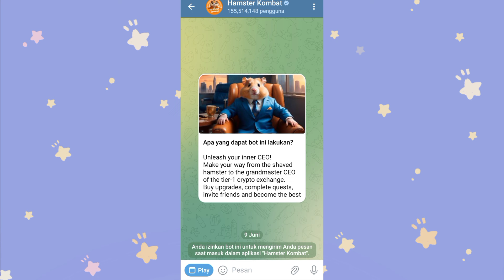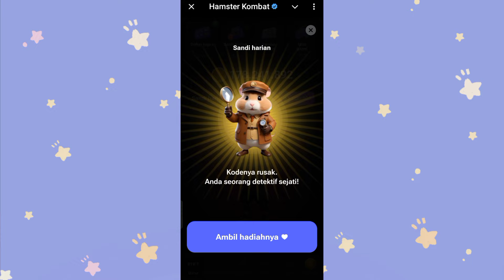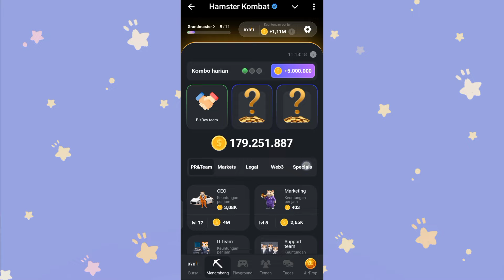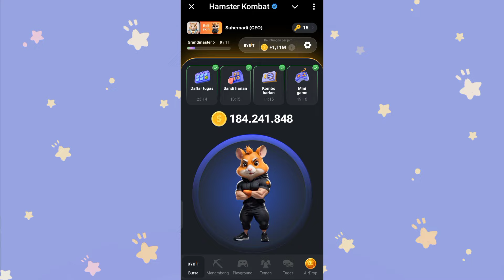Tutorial Mini Game, Sandi Harian & Kombo Harian Hamster Kombat Terbaru 7 Agustus Hari Ini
Di Video Ini Kita akan membuka semua Misi Harian Hamster Kombat Terbaru Mulai dari Sandi Harian, Kombo Harian & Mini Game Hari Ini. Semoga Bermanfaat.